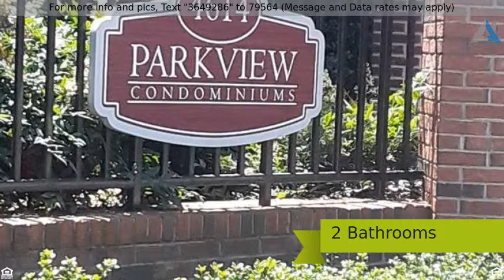Priced at $113,000 - 4614 Old Spartaburg, Taylors, SC 29687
Two bedroom, 2 bath condo.  Sold "as is".  On main

Two bedroom, 2 bath condo.  Sold "as is".  On main level, so no stairs to navigate.  There's a breakfast room, kitchen and living room/dining room combination.  From the living room you can enjoy your balcony.  There is also closet storage on the balcony.  The spacious master bedroom has a nice sized master bath with jetted tub/shower combination.